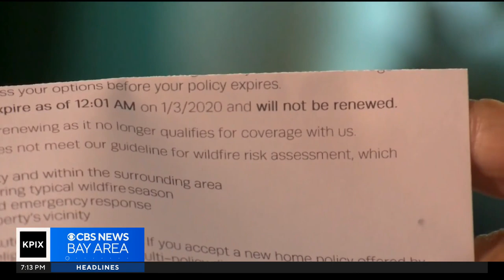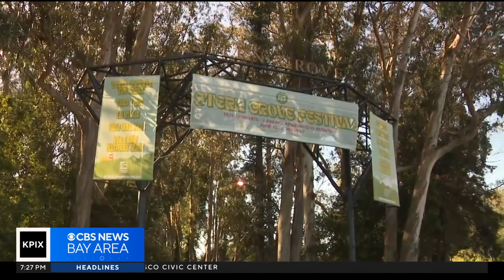PIX Now Evening Edition 6-15-23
CBS News Bay Area evening edition headlines for Thursday June 15, 2023. Watch full newscasts streamed at the CBS SF website or on the app.